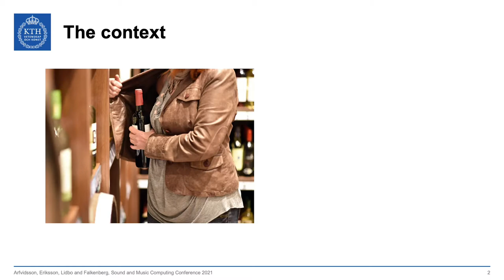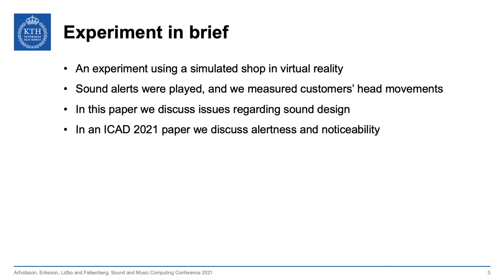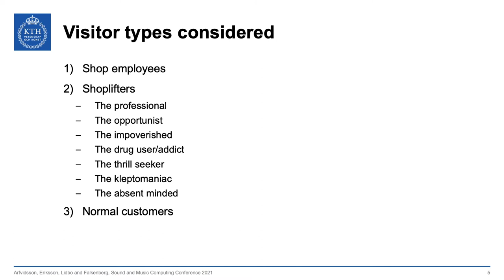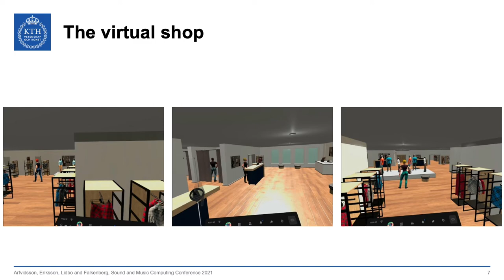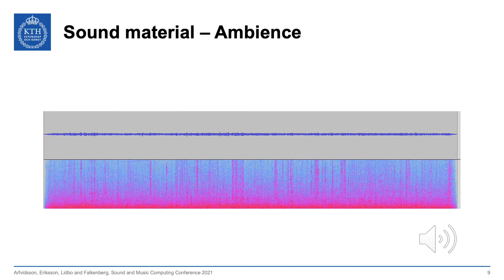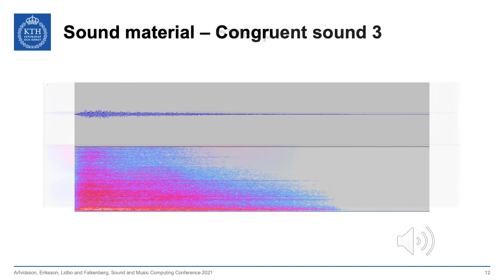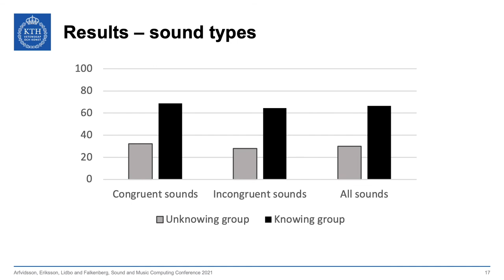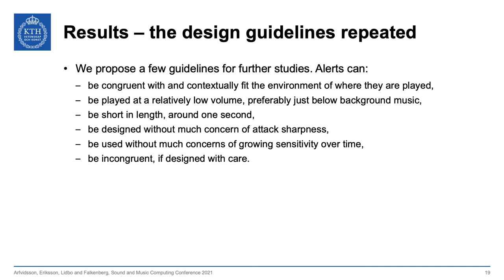Design Considerations for Short Alerts and Notification Sounds in a Retail Environment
Session 9 – Sonification and Sound Design

Gustav Frisk Arfvidsson, Martin Ljungdahl Eriksson, Håkan Lidbo and Kjetil Falkenberg